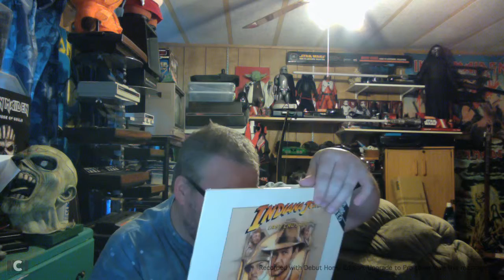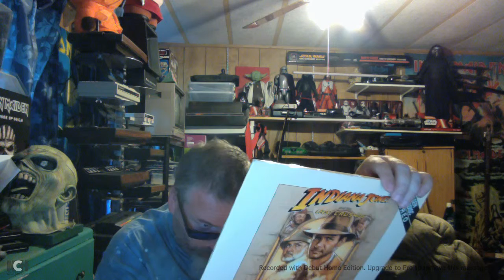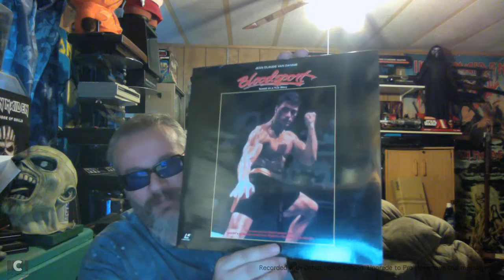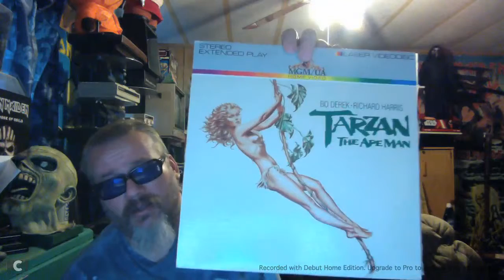Pickups part 1 Laserdisc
Got 10 new movies fore 10 bucks.